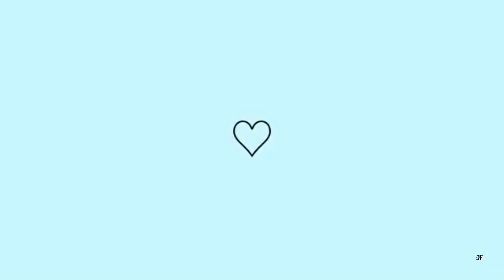✧Biscoito decorado - SUPER FÁCIL E COM POUCOS INGREDIENTES ♡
~ ♡ Oi oiii gente curtam muito esse vídeo que está super especial ! Fizemos esses biscoitos decorados super deliciosooo !

✧ Ingredientes⤵
3 xic. (chá) farinha de trigo
1 xic. (chá) açúcar (150gr)
100 gr manteiga sem sal
1 ovo
1 colher (sobremesa) fermento
1 colher (sobremesa) essência baunilha

~ ♡ Cookie Cute Background Music